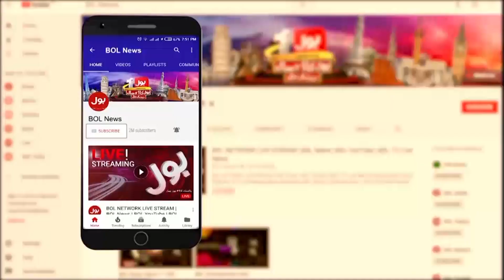Defence Day 2023 Ceremonies | BOL News Headlines at 9 AM | Exclusive Updates